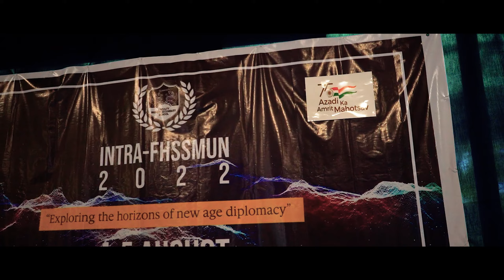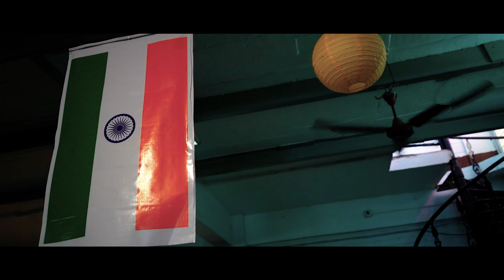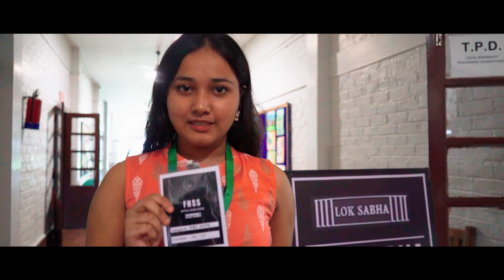FHSS INTRA MUN 2022 OFFICIAL AFTERMOVIE | Faculty Higher Secondary School | North Guwahati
FHSS INTRA MUN '22, a 2-day conference, was held at Faculty Higher Secondary School, North Guwahati.  Here's the aftermovie of the event.

Madam Loya Sinha
Sir Jugal Chandra Borah

Thanks To

MUN COORDINATORS

SIR KHIROD ROY

SIR NAYAN THAKURIA
MADAM ANNAYA DUTTA
MADAM SHREYA DUTTA

THE ENTIRE ORGANISING COMMITTEE
HOSPITALITY & FINANCE DEPARTMENT
AND
TRANSPORTATION

In Cinematography
Sir Khirod Roy
Umkar Das @umkar_das
Ashiqul Haque

Video Created by ASHIQUL HAQUE